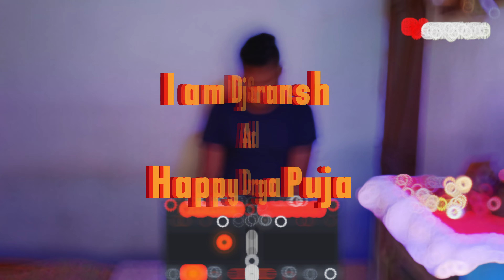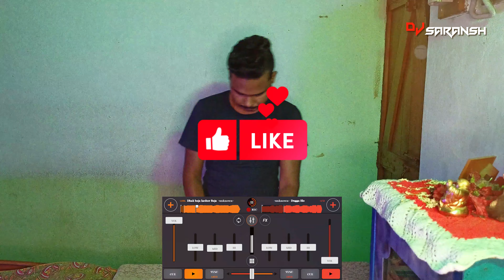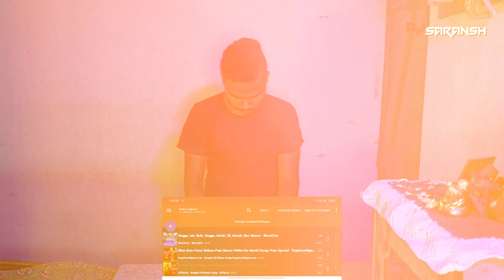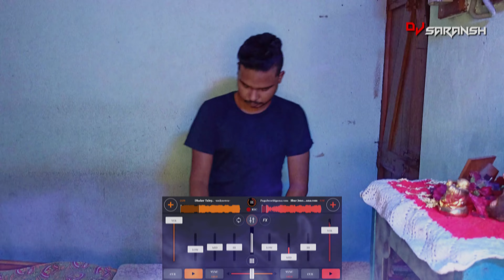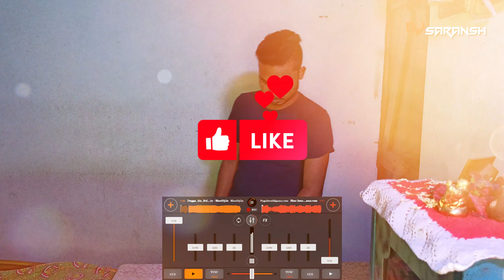Durga Puja Mix || Durga Puja Special 2023 || Durga Puja Song || Bengali Durga Puja 2023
If you enjoy this song please site back Relax and enjoy this song.